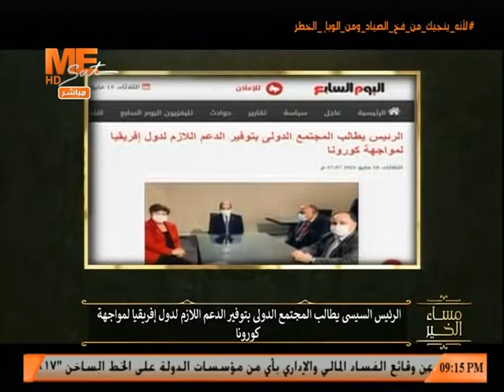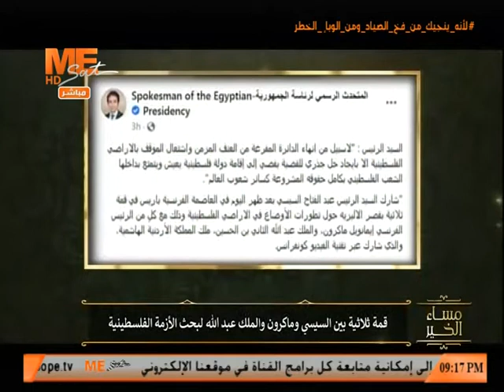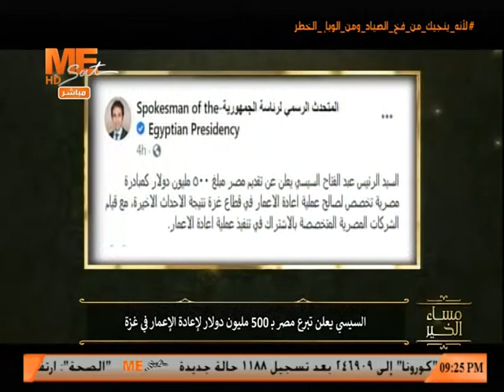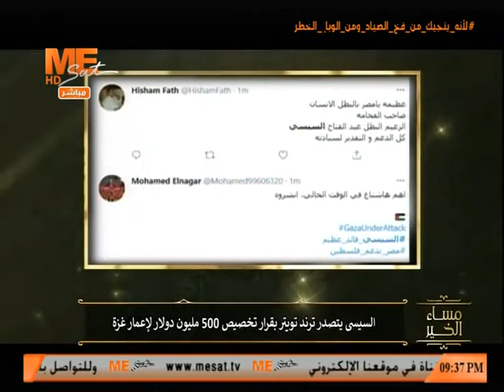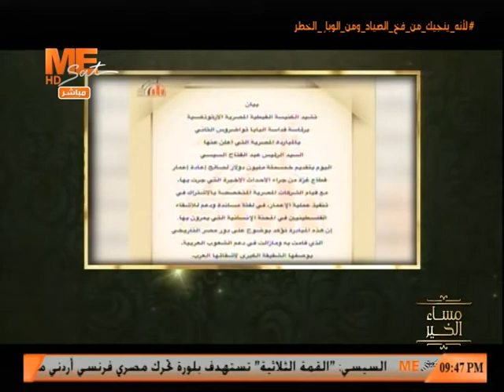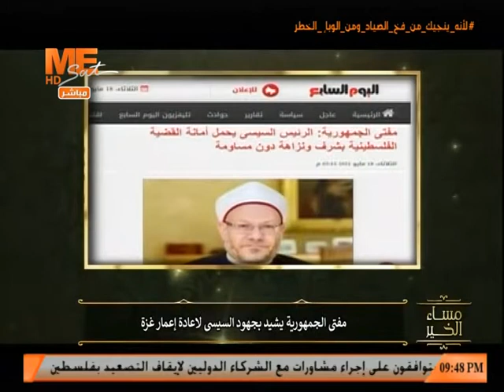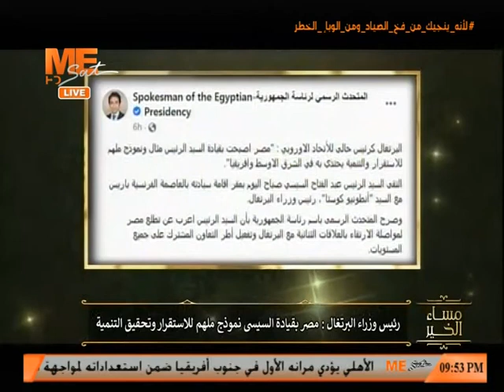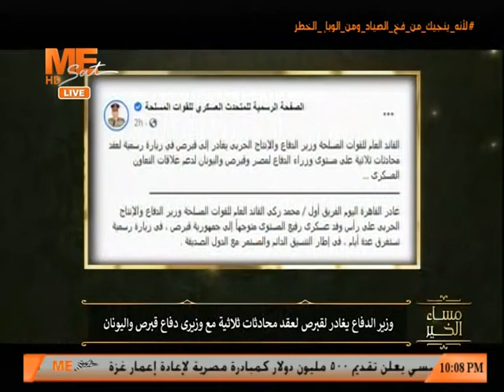مساء الخير - حلقة الثلاثاء 18 مايو 2021 .. الجزء الثاني